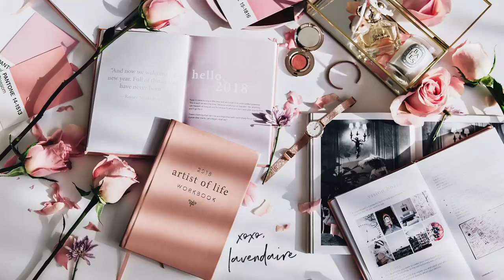How to Deal with Relationship Problems | GRWM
Everybody deals with relationship problems, but sometimes we don't realize these problems are here to help us learn, heal, and grow. I wanted to share my thoughts on how to deal with relationship issues because I see everybody dealing with them (myself included). This chat focuses on the frustrations you may have with your significant other/friends/family and the desire to want them to change.

One thing I should have mentioned first is how important it is to COMMUNICATE. Honest and clear communication is key in any relationship! I realize I could go on and on with more advice so let me know if you want to see more videos on relationships! Comment all your questions below as usual 😚. Sending lots of love for your journey and growth!

// timestamps
0:20 - instead of focusing on what's wrong, focus on what's right
1:06 - wanting your loved one to change
2:55 - ask: what can I learn from this?
4:32 - release your expectations
5:34 - learning to love yourself unconditionally
6:15 - abuse & recognizing your boundaries
7:48 - best thing you can do instead of forcing someone to change
8:28 - relationship tips recap: patience, loving unconditionally, self love
8:51 - relationships are mirrors, they reveal where you can heal & grow

// products used
→ Too Faced Hangover Primer*
→ Nars Concealer in Custard
→ Too Faced Sweet Peach Palette*
→ Pixi x Weylie Hoang Eye Kit*
→ Mote Liner in Brown-Black
→ Too Faced Better Than Sex Waterproof Mascara*
→ BH Cosmetics Brow Palette*
→ Vapour Beauty Multi-Use in Spark*
→ The Balm liquid lip in Trustworthy*

💝 Get the Shop: Artist of Life Workbook & Daily Planner by Lavendaire